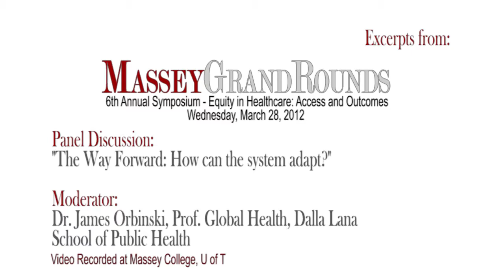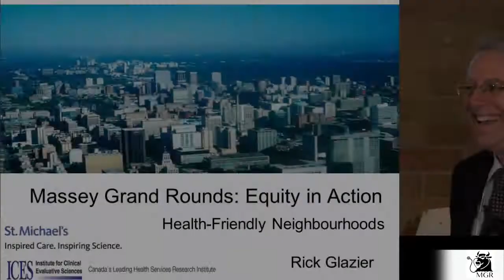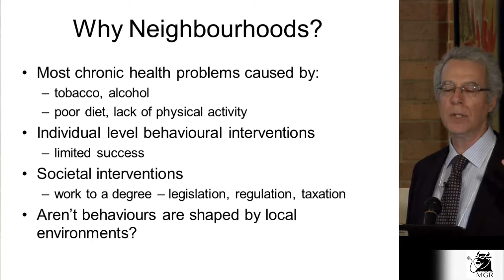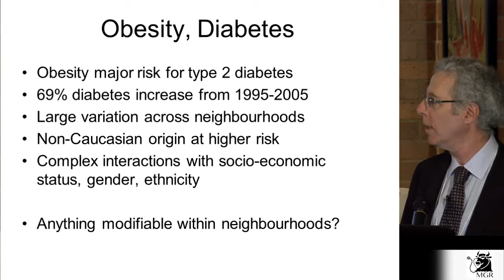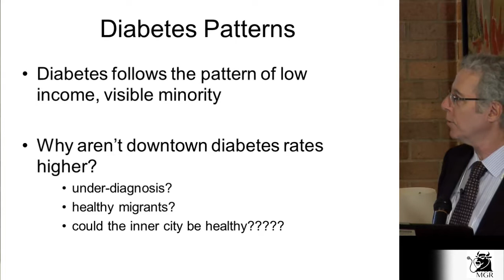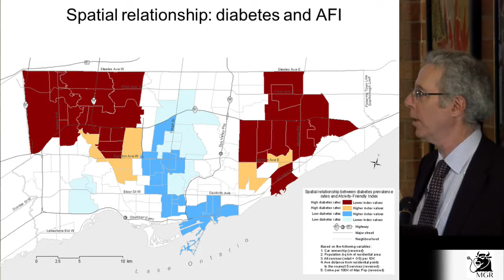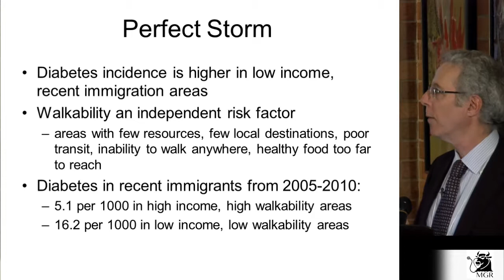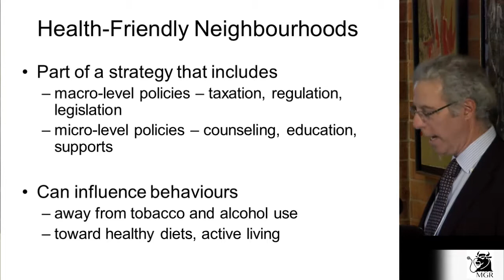Panel Discussion - "The Way Forward: How Can the System Adapt?"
Panel Discussion:
"The Way Forward: How can the system adapt?"

Co-Chairs: Graham Chamberlain & Mary Scourboutakos, Junior Fellows, Massey College

Moderator: Dr. James Orbinski, Prof. Global Health, Dalla Lana School of Public Health

"Health-friendly Neighbourhoods"
Dr. Richard Glazier, Scientist, Centre for Research Inner City Health, St. Michael's Hospital

"Paying our Way: From Universality to Equity"
Prof. Michael Bliss, Prof. Emeritus, History, U of T

"Affordability"
Dr. Jeremiah Hurley, Prof. Economics, McMaster University